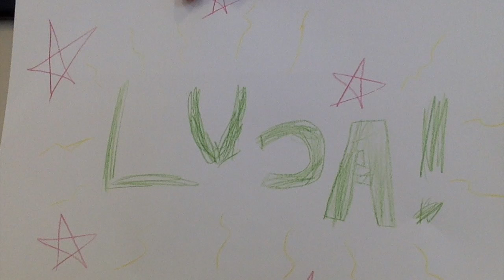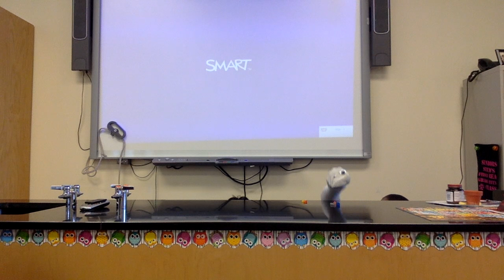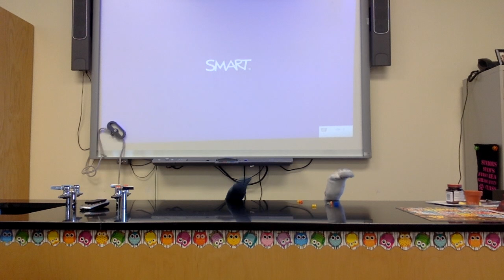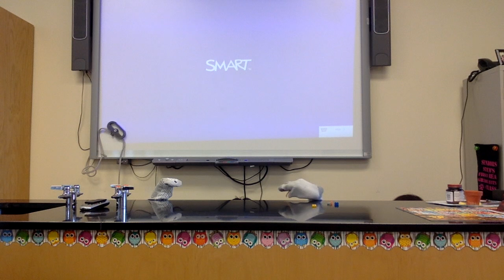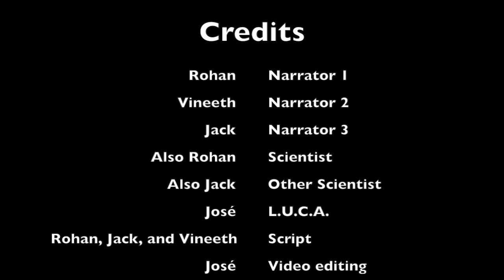L.U.C.A. the movie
This is a video that describes are Last Universal Common Ancestor, or L.U.C.A. for short. Enjoy!